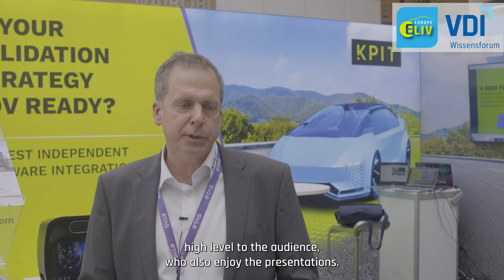ELIV 2023 - Interview Jürgen Dörr, Head of Connected Vehicle Practice, Europe, KPIT